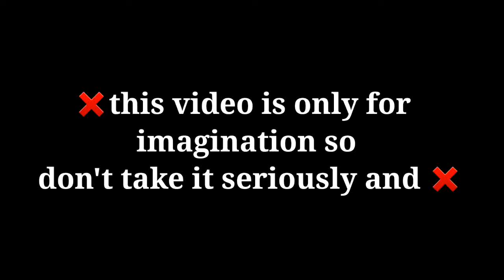bts imagine : when protection breaks while 🙈btsimagine